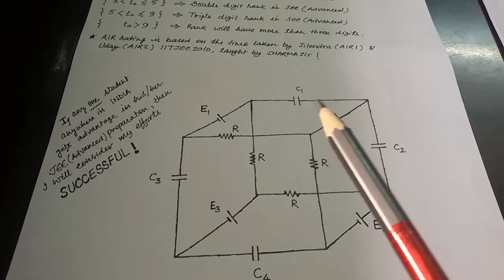Solution & Discussion( Revision Problem S. No 5)